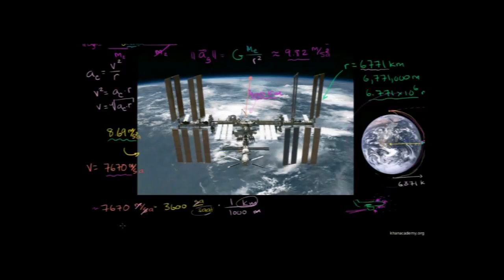Uzay İstasyonun Yörüngedeki Hızı (Fizik)